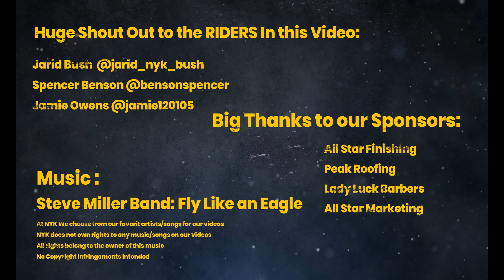All Drone Shots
Nice Laid Back Video of all drone shots. This Is one of my all time favorite zones and these views are the reason